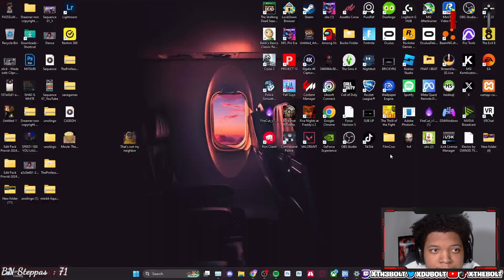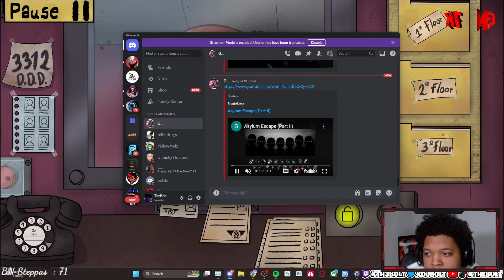THAT THUG IS NOT MY NEIGHBOR